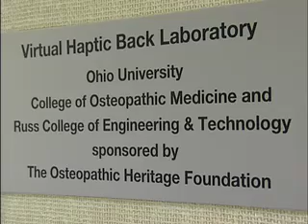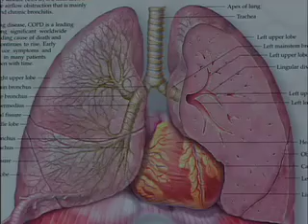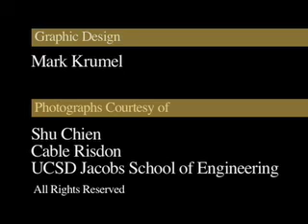Russ Prize at Ohio University - Part 2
2007 Russ Prize recipient Yuan-Cheng "Bert" Fung and Russ College of Engineering and Technology Dean Dennis Irwin talk about the contributions of Fritz J. and Dolores H. Russ to Ohio University, its Russ College